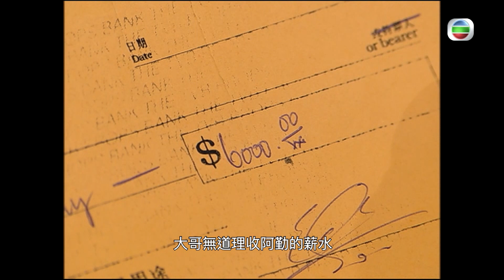心花放｜第7集精華｜大佬唔易做｜陶大宇｜陳豪｜蘇志威｜梁競徽｜唐詩詠 ｜TVB劇集精華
【 心花放 】第7集精華 大佬唔易做
自從搵返個三佬薛水 ( 陳豪 ) 之後林一江 ( 陶大宇 ) 就好開心，但係其他細佬妹就唔係喇。佢哋日日嘈交，仲要黑口黑面咁對住大家。唔知佢哋住埋一齊會發生咩事呢！

心花放｜星期一至五晚上 12:05 AM｜翡翠台

Like + Follow = 緊貼 TVB 各劇集及藝員動態！